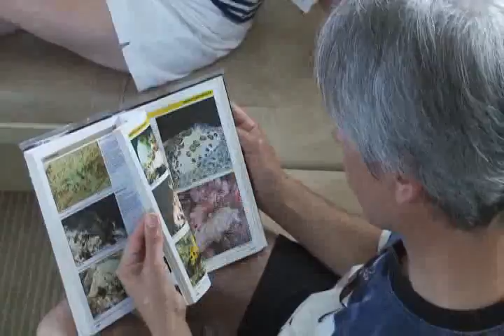MY Pelagian Indonesia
Elegantes Live Aboard Tauchschiff. Mehtägige Tauchfahrten in der westlichen Banda See, Indonesien